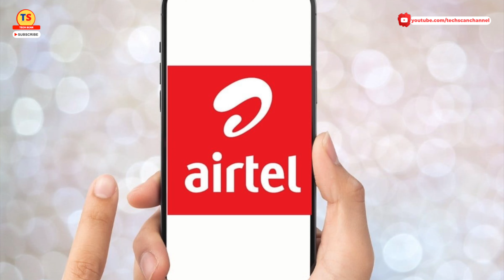Airtel Mind Game | Why Airtel Makes So Much Profit | ₹99 Plans Shutdown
According to CLSA, the Tariff Hike implemented first in November 2022 and followed in other circles in February 2023 could result in a 3% rise in the ARPU of Bharti Airtel, taking the estimated ARPU to Rs 199. The estimated number of voice subscribers on minimum recharge plans is 40 million out of total subscribers of 332 million. According to the report, Voice subscribers account for 32% of Airtel's 332 million mobile subscribers and an estimated approximately 15% of India mobile revenue.